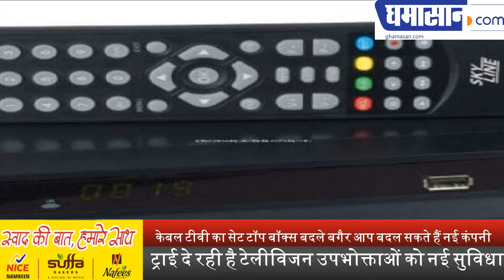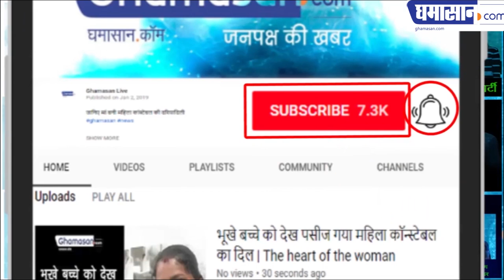Cable TV का Set Top Box बदले बगैर आप बदल सकते हैं नई कंपनी